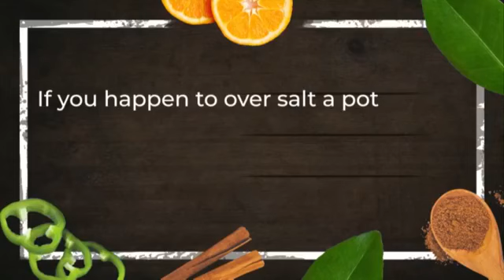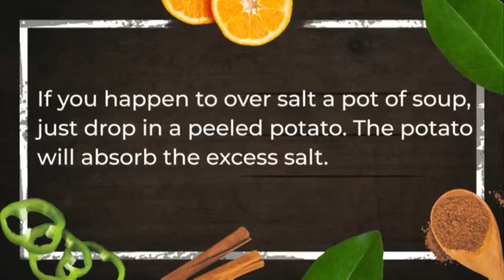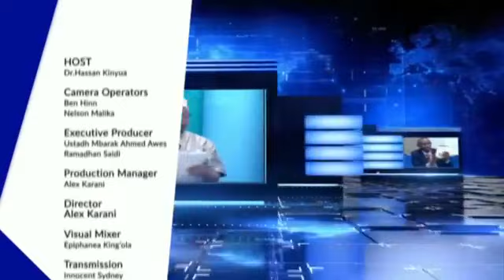WAKILI "closing cancer gap" FOOTBALL TOURNAMENT